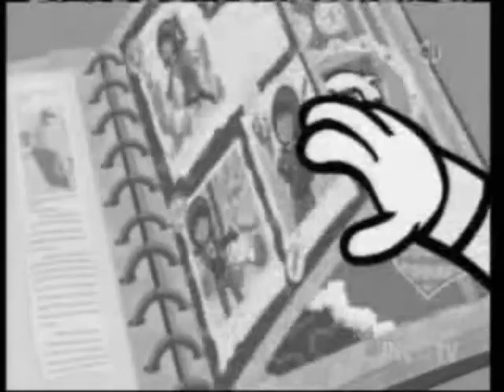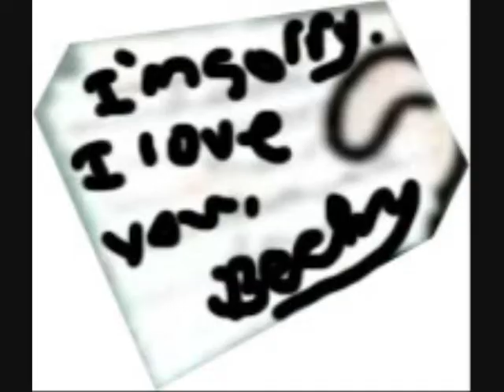Wordgirl and Tobey: Breakeven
I was finally able to post a new Wordgirl and Tobey video! Hope you like it! Hope it makes up for not being able t post any wxt vids for a while. It shows how heart broken tobey would be if wordgirl had dumped him. I did not copy off of snickerdoodle8p!